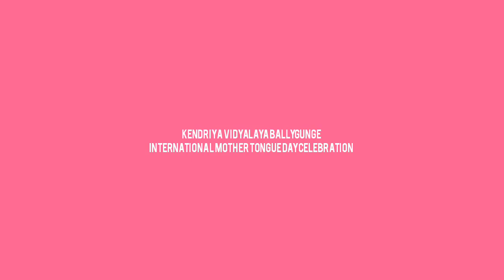Kendriya Vidyalaya Ballygunge Mother Tongue Day Celebration 2020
Kendriya Vidyalaya Ballygunge Mother Tongue Day Celebration 2020 on 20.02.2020